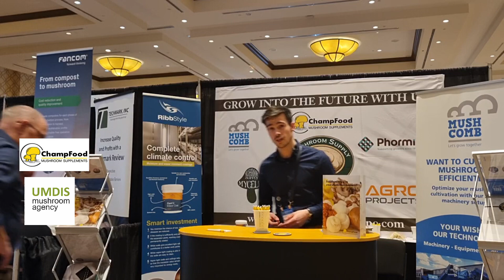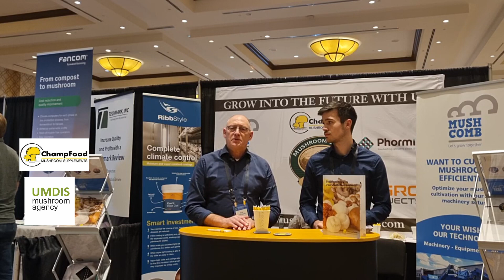Champfood at North American Mushroom Conference 2024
ChampFood International is headquartered in Vierlingsbeek, the Netherlands produces ChampFood, a natural and organic supplement for growing mushrooms. The company was established in 1991 and has served the mushroom industry as a manufacturer, supplier and distributor of ChampFood ever since. ChampFood company supplies a wide range of ChampFood products all over the world.